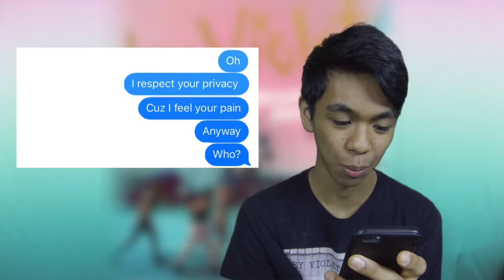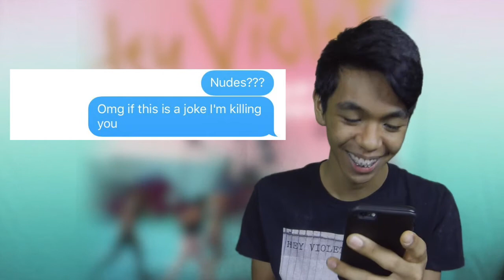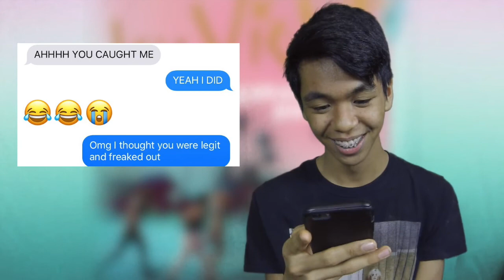SONG LYRIC TEXT PRANK - "FUQBOI" by Hey Violet *FAILED ATTEMPT*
Song lyric text prank fail.
Hit me up on stuff:
Google+: @NoOneUsesGooglePlus